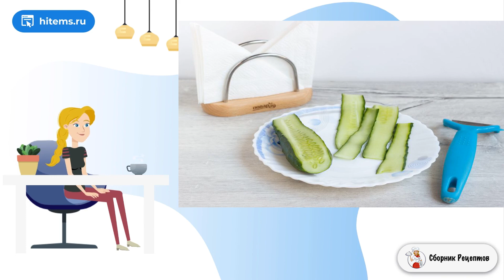Сэндвичи «летние». Приготовить условиях рецепт с фото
Хочу предложить вашему вниманию очень вкусные сэндвичи с красной рыбой и огурчиком! Выглядят они очень ярко, эффектно и аппетитно! Украсят любой праздничный стол или ужин с любимым человеком.    Из простого набора продуктов можно приготовить очень эффектную закуску! Красную рыбу возьмите любую слабосоленую на свой вкус. Такие сэндвичи можно подавать не только на праздничный стол, но и взять с собой на природу. Это будет особенно вкусно! Как приготовить сэндвичи летние смотрите в пошаговом рецепте.

Ингредиенты:
Тосты хлебные — 6-8 Штук,
Рыба красная — 100-150 Грамм (слабосоленая),
Сыр сливочный — 100-150 Грамм,
Огурец свежий — 2 Штуки,
Майонез — 2 Ст. ложки,
Лук репчатый — 0,5 Штуки (или красный),
Сок лимонный — 1 Чайная ложка,
Перец свежемолотый — По вкусу,